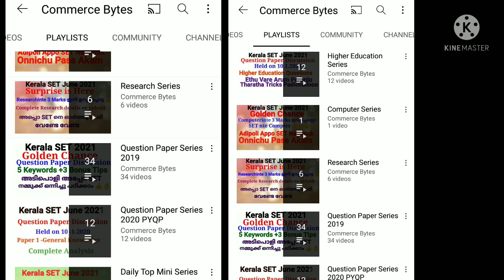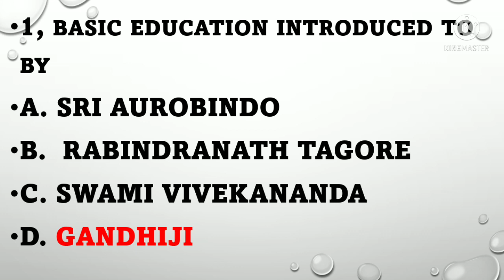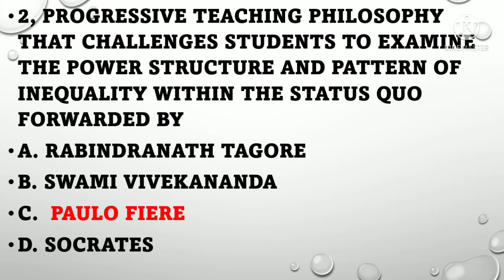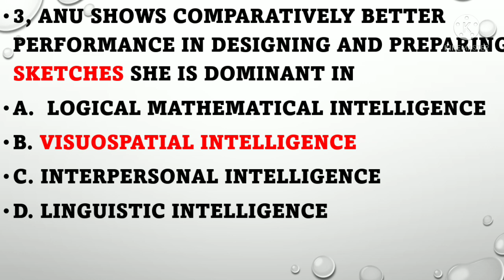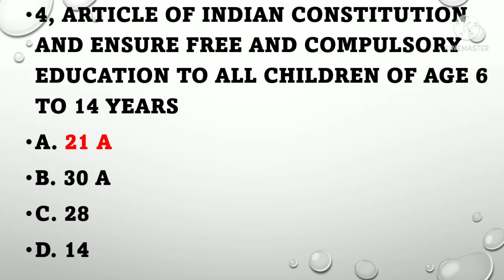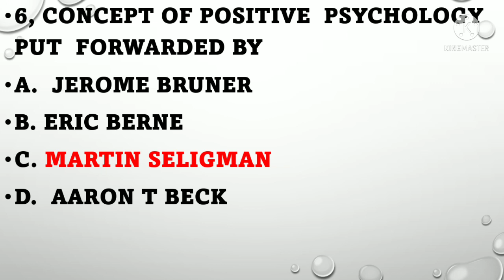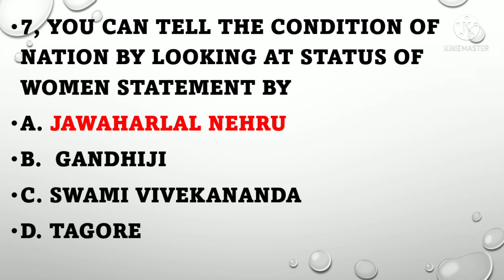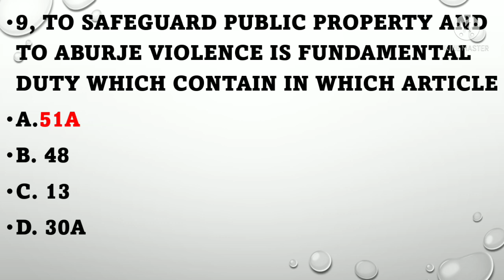2022 #2021 PYQP Discussion Series